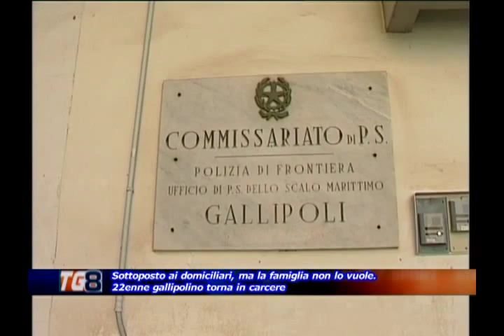giovane gallipolino arrestato